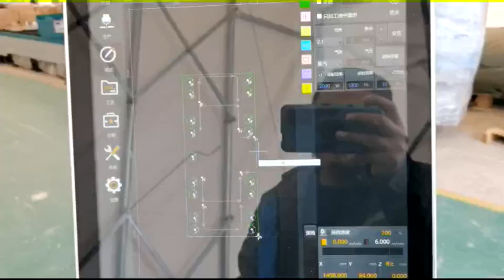fiber laser cutter machine cuts 25mm carbon steel working video--JINAN LXSHOW LASER